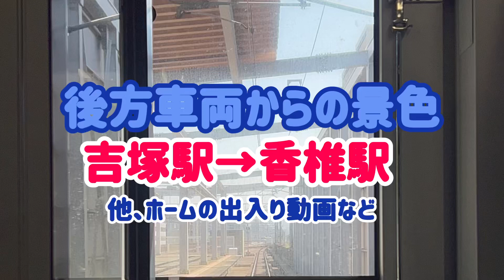後方車両からの眺め （吉塚駅→香椎駅）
吉塚駅から香椎駅までの景色を後方車両から撮ってみました
後方車両だとすれ違った電車の後ろ姿や、線路など見えてて楽しいなぁと感じました

しかし小さい窓からしか見えないのが残念😢